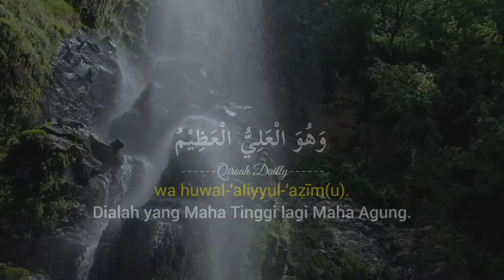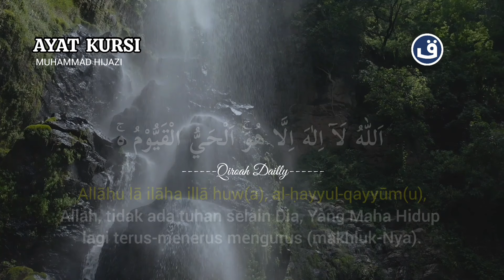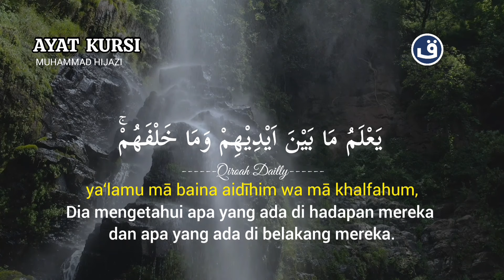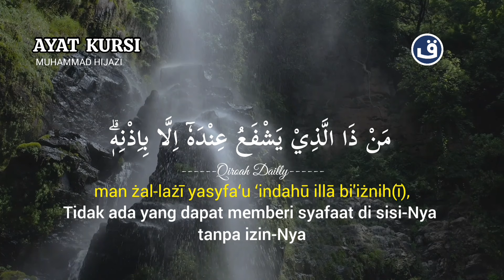MUTOTTAL MERDU PENGANTAR TIDUR BAYI AYAT KURSI اية الكرسي | AYAT KURSI PENENANG HATI DAN PIKIRAN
murottal pengantar tidur bayi
murotal untuk pengantar tidur
murottal pengantar tidur
pengantar tidur bayi